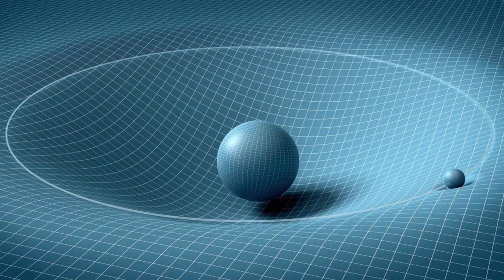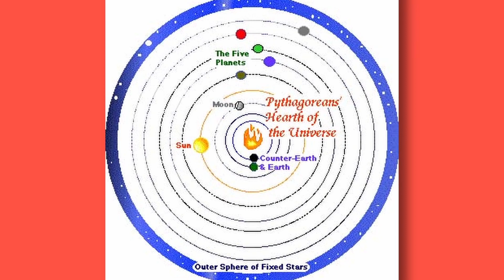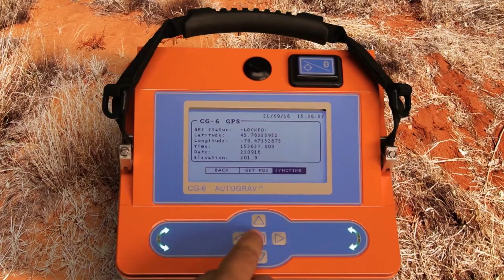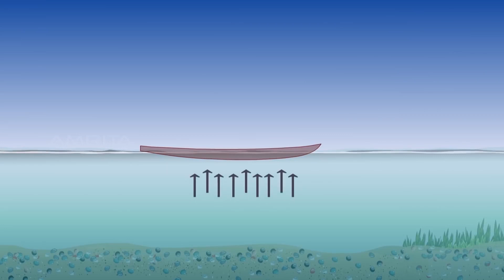Yerçekimi Nedir ve Ne İşe Yarar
Yerçekimi, bir gezegenin veya başka bir cismin nesneleri merkezine doğru çektiği kuvvettir. Tüm gezegenleri güneşin etrafında yörüngede tutar ve varlığımız için hayati öneme sahiptir. Ancak neden var olduğunu veya ne olduğunu biliyor muyuz? Neden göremediğimiz bir şey, hayatta kalmamıza ve güneş sisteminin işleyişi için bu kadar önemli? Yerçekiminin gerçekte ne olduğuna ve nasıl çalıştığına birlikte göz atalım.